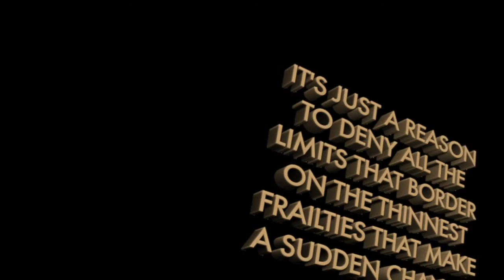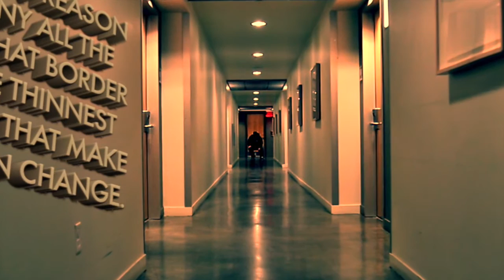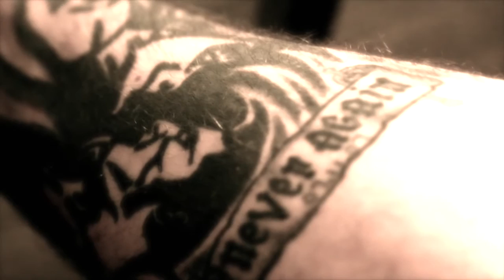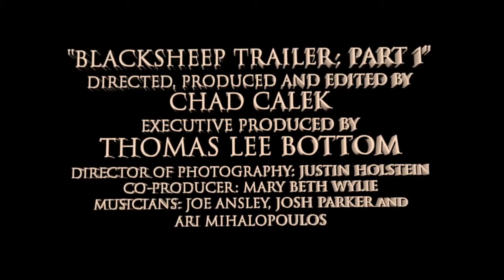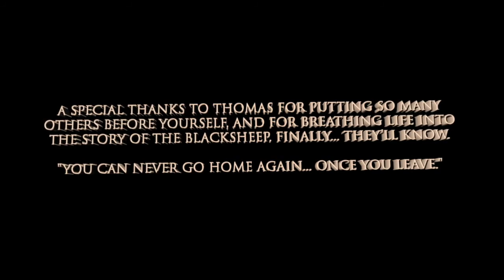CHAD CALEK'S "BLACKSHEEP" OFFICIAL TRAILER: PART 1 "THE STRAW KILLED THE CAMEL"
CHAD CALEK'S BLACKSHEEP OFFICIAL TRAILER PART 1 "THE STRAW KILLED THE CAMEL". COMING IN 2017 FROM AGH TELEVISION!

***NOTICE*** For more original VIDEOS from Chad Calek, as well as the latest Chad Calek or AGH Television NEWS, the latest AGH Television TOUR DATE LISTINGS and TOUR TICKETS, or to STREAM or PURCHASE 16 MORE ORIGINAL DOCUMENTARIES from AGH Television Founder and Award-Winning Documentary Filmmaker CHAD CALEK,

Much love and all the best!